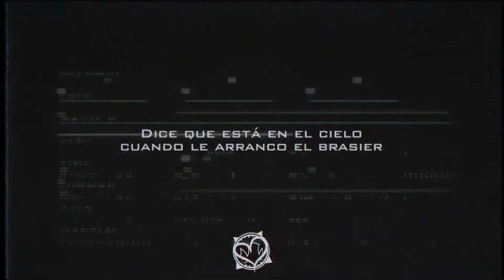Scarlxrd - MADEINHELL, PT.2 (Sub. Español)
scarlxrd & Kordhell - MADEINHELL, PT.2